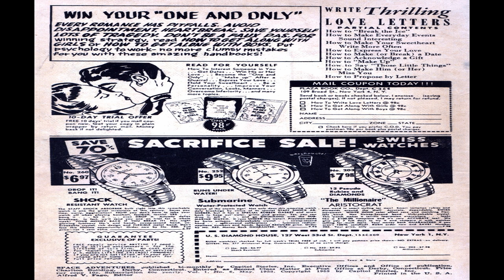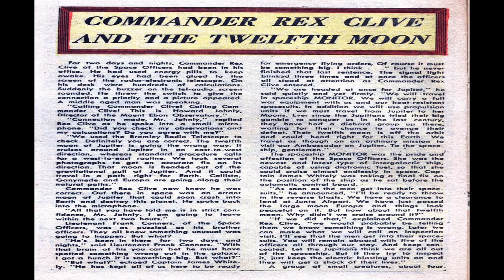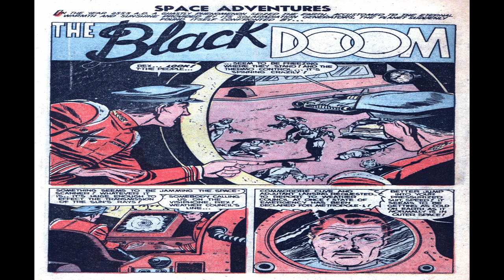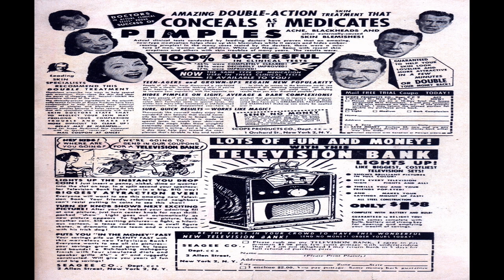Space Adventures No 6 Comix Book Movie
Title | Space Adventures No 6 | Publisher:  Charlton Comics | Date: May 1953 | Lang: English

Price: 0.10 USD, Pages: 36, Editing: Al Fago (credited); Walter Gibson (Assistant) Color: Color Dimensions: Standard Golden Age Paper US Stock: Glossy Cover; Newsprint Interior Binding: Saddle-stitched Publishing Format: Was Ongoing Series

Comic Contents:
Credits:  Pencils: Stan Campbell (signed) | Inks: Stan Campbell (signed)

Comic Story (8 pages)  Two Worlds
Credits:  Pencils: Dick Giordano | Inks: Dick Giordano

Comic Story (5 pages)  Invasion from Venus
Featuring:  Commander Rex Clive
Synopsis:  Drox, the Viceroy of Venus, attacks the Earth by planting enormous Venusian plants in New York city.
Credits:  Pencils: Frank Frollo | Inks: Frank Frollo
Characters:  Rex Clive Stella Dawn Drox, Viceroy Of Venus

Text Story (2 pages)  Commander Rex Clive and the Twelfth Moon

Comic Story (8 pages)  The Uncharted Planet
Synopsis:  Kenneth Baker and Robert Larkin have been out prospecting in space for three years. A license for their space ship is delinquent 30 months.
Credits:  Pencils: Art Cappello | Inks: Art Cappello
Genre:  Science Fiction
Characters:  Kenneth Baker Robert Larkin

Comic Story (7 pages)  The Black Doom
Synopsis:  The Earth's climate is freezing, caused by the sun's inexplicable, sudden dying.
Credits:  Pencils: Dick Giordano | Inks: Art Cappello

Comic Story (1 page)  Race to the Moon

  Select YouTube
  Search gharold

Space Adventures No 6 Comix Book Movie is presented in full screen, 1920 X 1080 HD (1080P) quality video, without music, narration, sound, animation, pans or zooms, enabling every comix panel, of the story, to be read and enjoyed, on or off-line, at any time, and in any place you can access it.

Space Adventures No 6 Comix Book Movie is part of the golden age comixs' Science Fiction genre. The Golden Age refers to the first cycle of superhero comixs which existed between 1938 and 1950. This was the period in which the concept of the superhero was born.